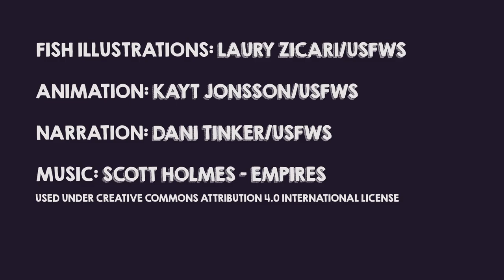Did you know? Fish Migrate Too!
Did you know fish migrate just like birds?  Migratory fish play an important role in nature. Think about the ways we can work to keep rivers open so fish can move freely from place to place!

Learn more about what the U.S. Fish and Wildlife Service is doing for fish and aquatic habitat conservation at fws.gov/fisheries!

Special thanks to the Fish and Aquatic Conservation National Conservation Education Team!